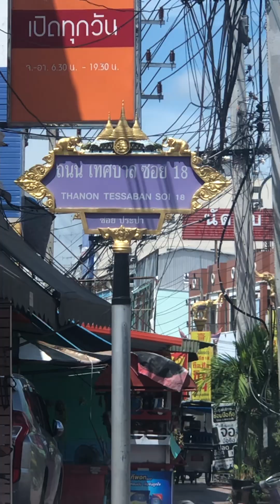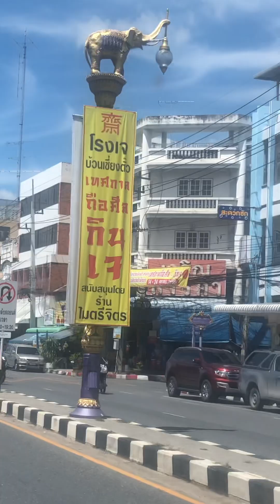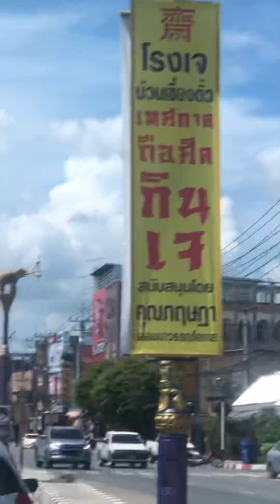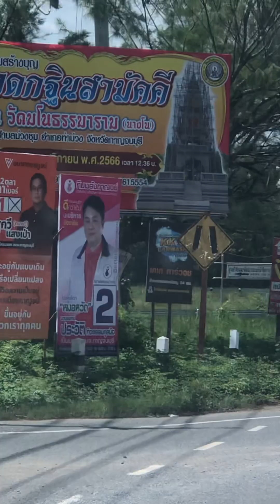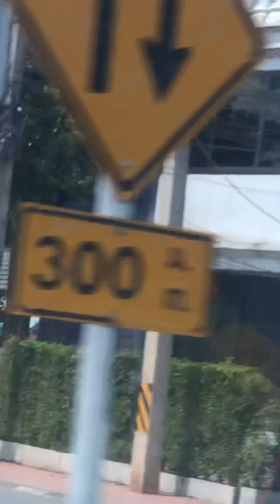street view | ท่าม่วง (กาญจนบุรี)